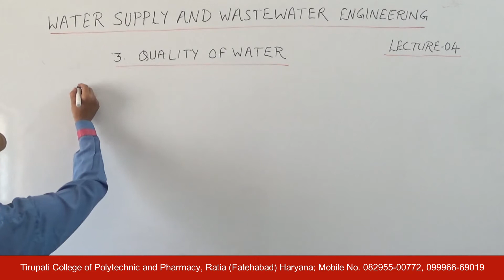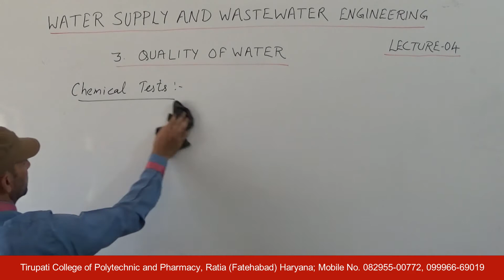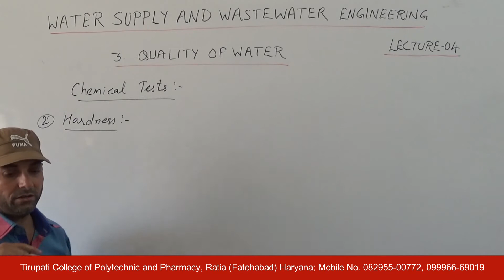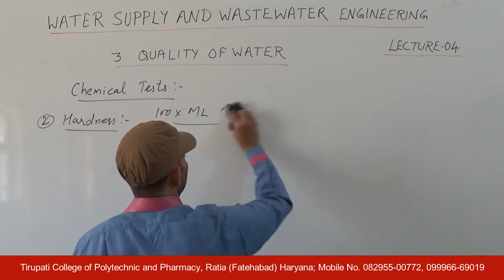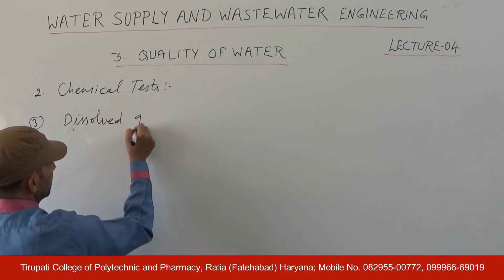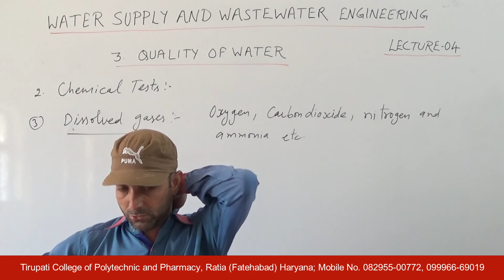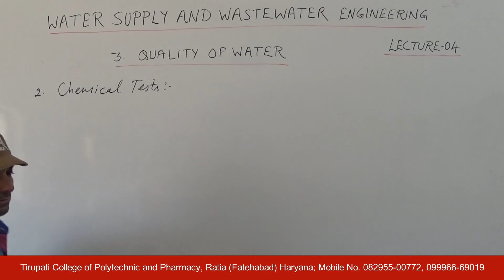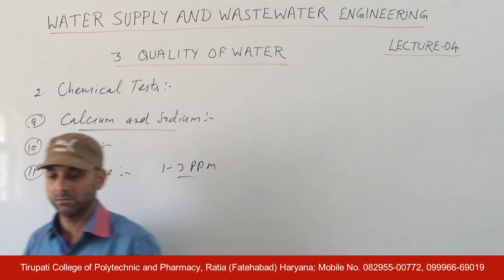WS&WWE; Quality of Water, Lecture 04 HD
Name of Course : Diploma in Civil Engineering
Class : Fourth semester
Subject Name : Water Supply & Waste Water Engineering
Topic : Quality of Water